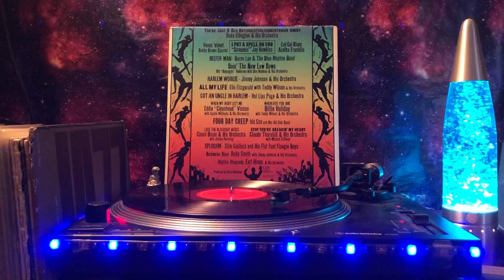Bill "Bojangles" Robinson & Don Redman & His Orchestra(Stars Of The Apollo) - Doin' The New Low Down